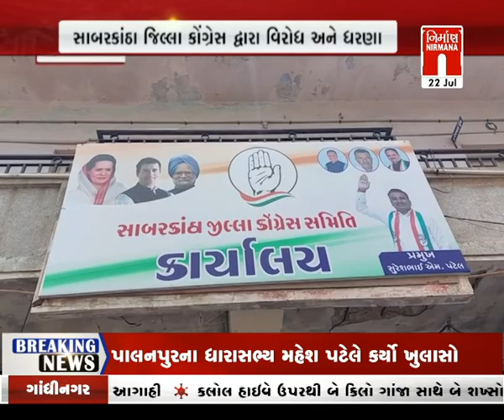Himatnagar માં સાબરકાંઠા કોંગ્રેસ દ્વારા વિરોધ અને ધરણાં । Nirmananews